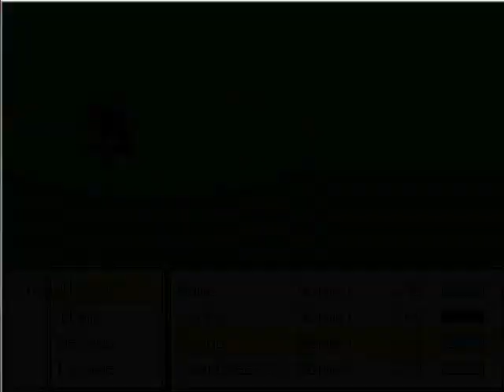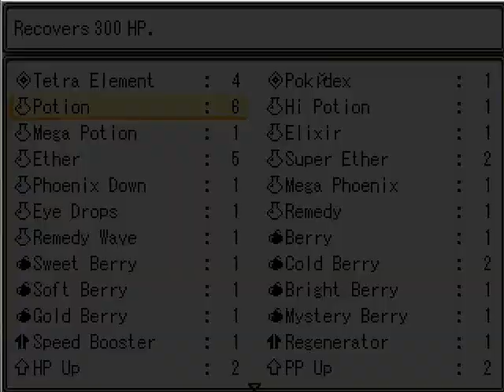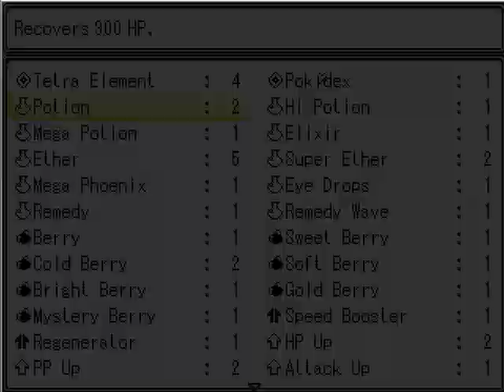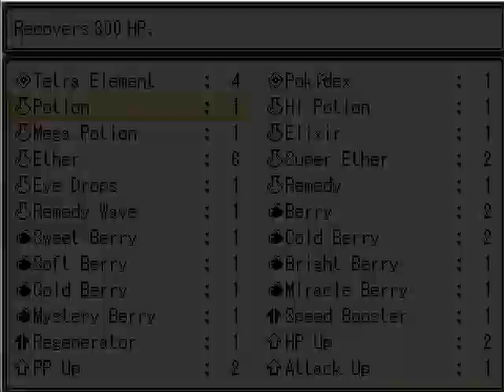Super Pokemon Eevee Edition - Walkthrough #4